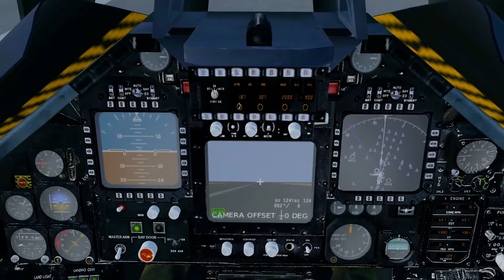✈️F117 HAQQINDA QISA İCMAL VƏ TEST UÇUŞU Lockheed F-117 Nighthawk || XPLANE 11 60FPS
Socials